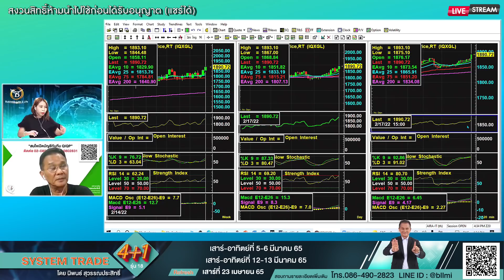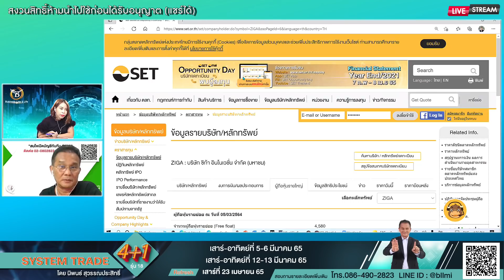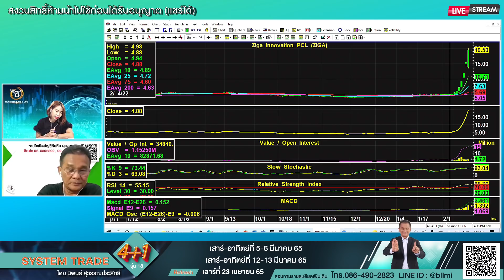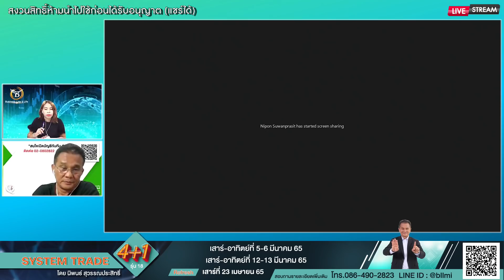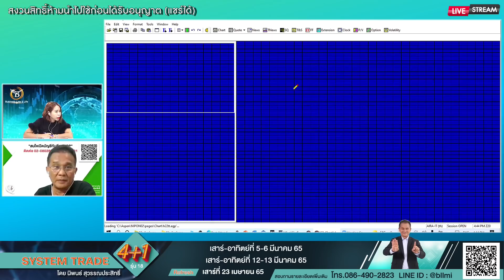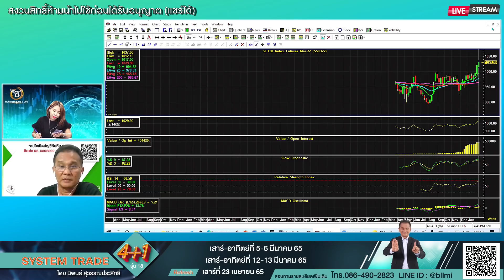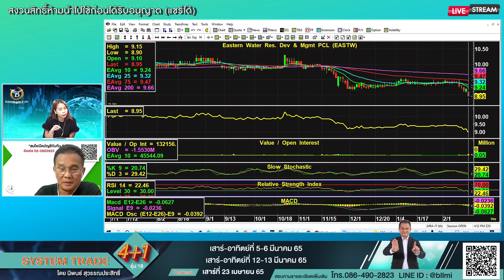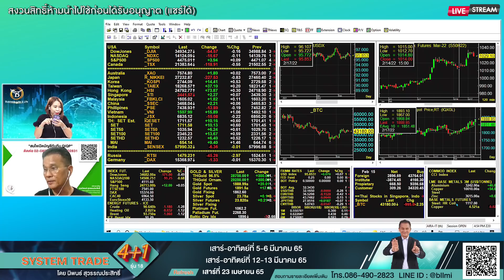นิพนธ์ สุวรรณประสิทธิ์ 17-02-65 On Business Line & Life